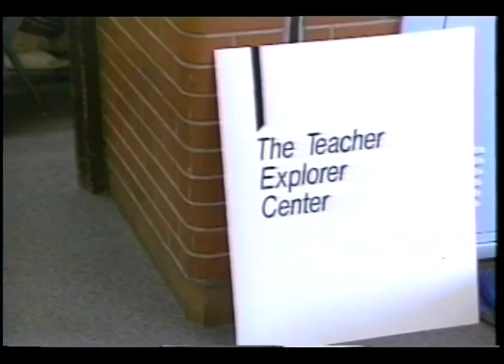Learning Matters 1991-01-23 "Restructuring the Schools"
Clip from Learning Matters January 23, 1991.  "Restructuring the Schools." Multimedia in schools.